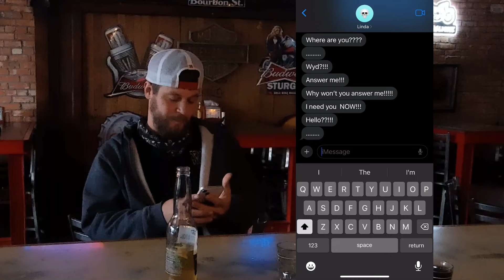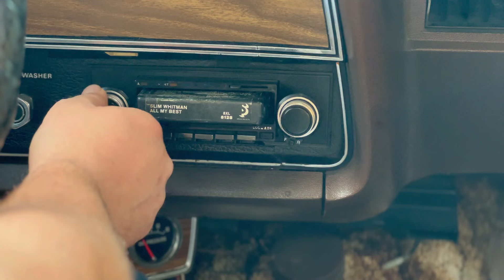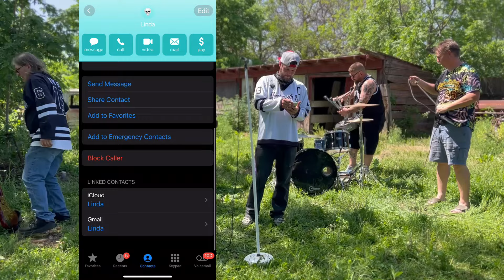"Lover's Quark" - Monsters At Bay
Official music video for "Lover's Quark" by Monsters At Bay